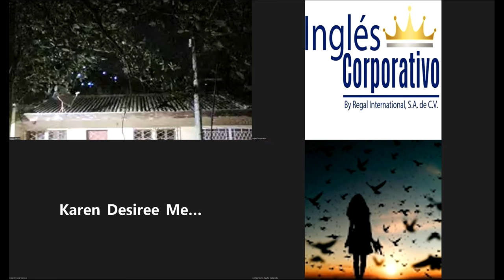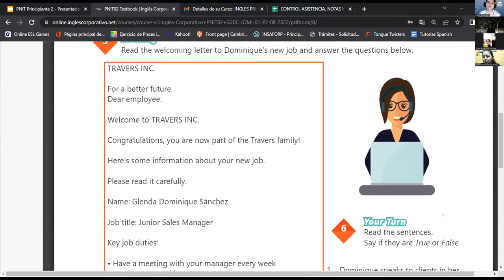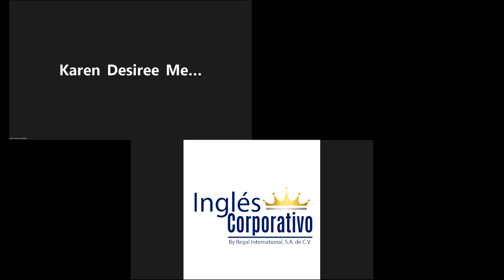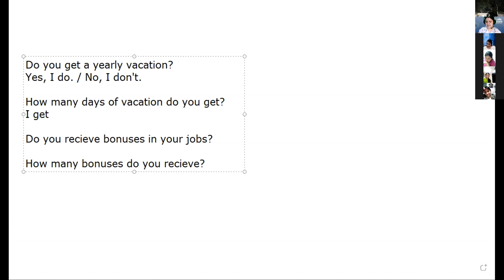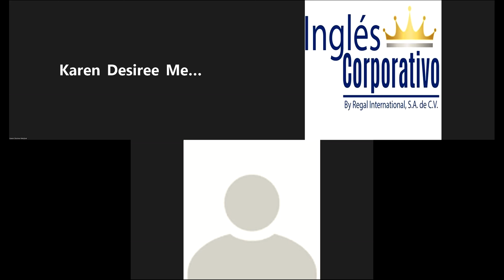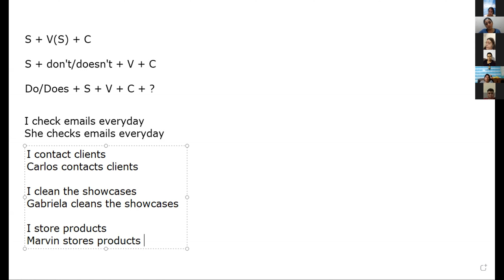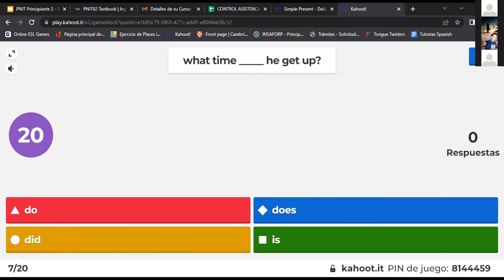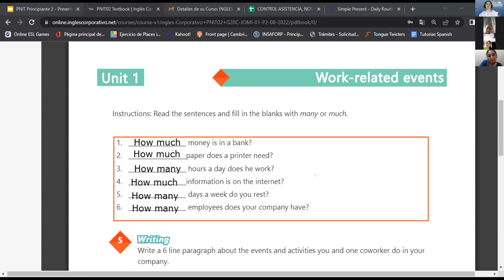Inglés Corporativo-09-09-22-Simple present review and practice.